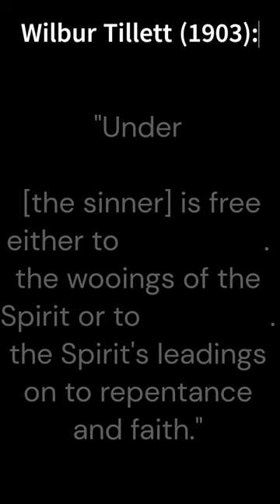Arminian : Calvinist "effectual calling" vs Arminian Prevenient Grace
Excerpt from Wilbur Tillett's 1903 book "Personal Salvation", explaining the difference between the Calvinist understanding of regeneration before faith or "effectual calling", vs the Arminian view of Prevenient Grace or awakening.